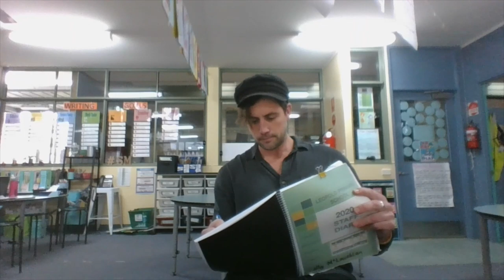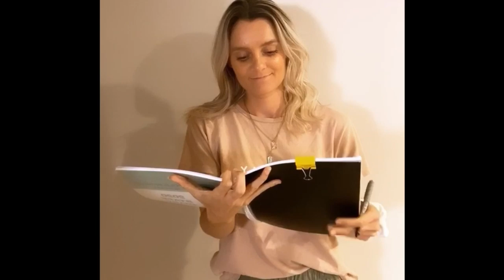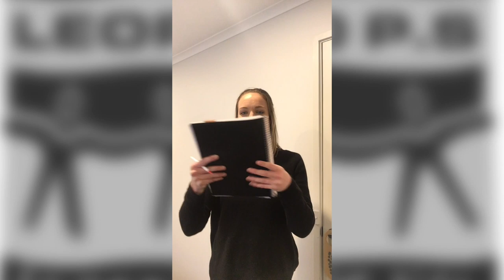"That's a good idea!!"- Leopold Staff are ready for school return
Leopold PS staff have come together to gather all of our ideas for our amazing students' return. This is what we have come up with!!!

Music in this video Learn more Listen ad-free with YouTube Premium Song Come Alive Artist Hugh Jackman, Keala Settle, Daniel Everidge, Zendaya, The Greatest Showman Ensemble Album Come Alive Licensed to YouTube by WMG (on behalf of Atlantic Records); SOLAR Music Rights Management, UMPI, LatinAutor, UNIAO BRASILEIRA DE EDITORAS DE MUSICA - UBEM, Muserk Rights Management, EMI Music Publishing, Kobalt Music Publishing, LatinAutor - SonyATV, AMRA, AdRev Publishing, ASCAP, and 13 Music Rights Societies